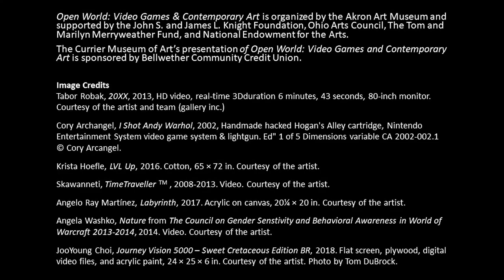Open World Member Preview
Open World: Video Games and Contemporary Art is a dynamic exhibition that explores how contemporary artists have been influenced by the culture of video games pervasive in popular culture since the 1970s. The exhibition will feature painting, sculpture, textiles, prints, drawings, animation, video games, video game modifications, and game-based performances and interventions.